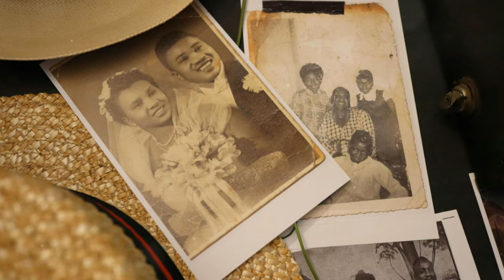Exploring the Fantasy of Sanpete National Park: A Proposal for Utah`s Next Great Destinati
OUTLINE:
00:00:00 A New National Park?
00:02:32 More Than Meets the Eye
00:04:49 Comparing Sanpete to Other Parks
00:05:24 The Sanpete Way of Life
00:09:18 Sharing the Sanpete Spirit
00:09:54 Natural Wonders and Historic Treasures
00:10:29 Conservation is Key
00:11:01 National Park Status
00:11:32 Let's Make It Happen
00:12:07 An Adventure Awaits

 Sanpete National Park?:https

🚨 **Exciting Update: The Vision of Sanpete National Park!** 🚨

Join us as we dive into the intriguing proposal for a new Sanpete National Park in Utah! 🌲✨ This video explores the potential of transforming parts of Sanpete County into a breathtaking national park, highlighting the area's rich history, stunning landscapes, and unique culture.

🏕️ **Why Sanpete?**
- **Natural Beauty:** From majestic mountains to serene lakes, discover the natural wonders that make Sanpete a hidden gem! 🌅
- **Cultural Heritage:** Learn about the pioneers who shaped this land and how their legacy continues to influence the community today. 🏛️
- **Economic Opportunities:** A national park could boost local tourism, create jobs, and bring more visitors to enjoy the outdoor adventures waiting in Sanpete! 💼💰

What do you think about the idea of Sanpete National Park? Could it rival Utah's "Mighty Five"? 💬👇